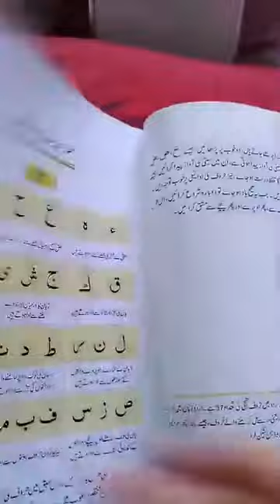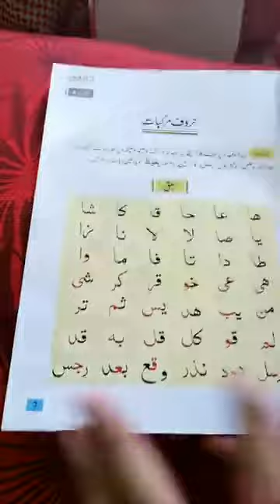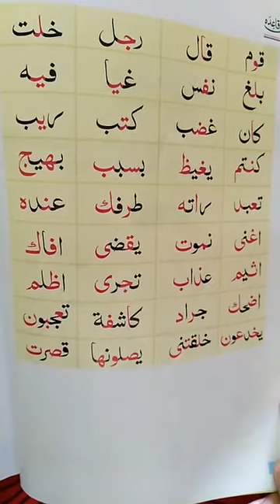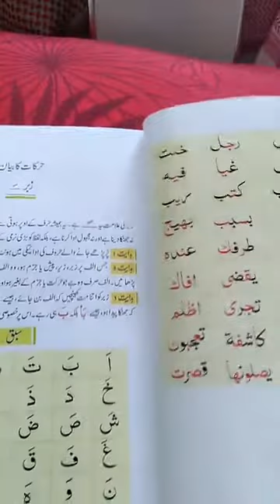درس نمبر 4 قرانی قاعدہ پہ تجوید سرہ یاد کئ او مخکی یئ دثواب پہ نیت شئر کئ وجزاکم اللہ خیرا